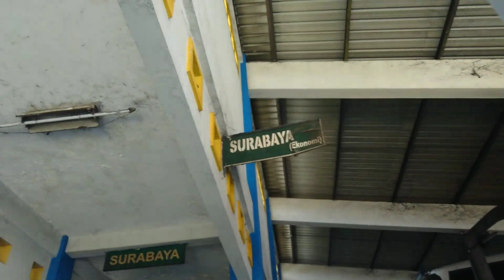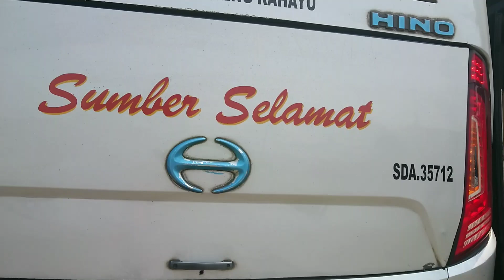arep ngeVLOG malah bis e mangkat, kondektur bus MIRA 7526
bus MIRA 7526 berangkat dari terminal Giwangan Yogya. kondektur bus MIRA 7526 yang bertugas ini saya lupa namanya, namun beliau sangat ramah sekali.